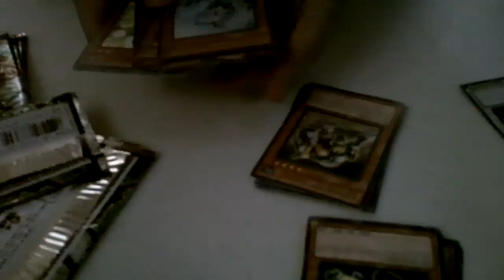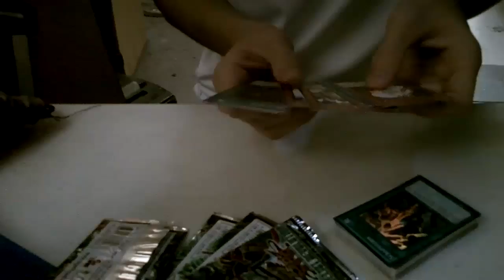John's DREV Sneak Peak Pack Openings!